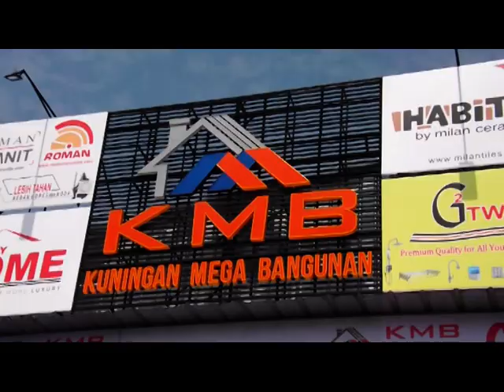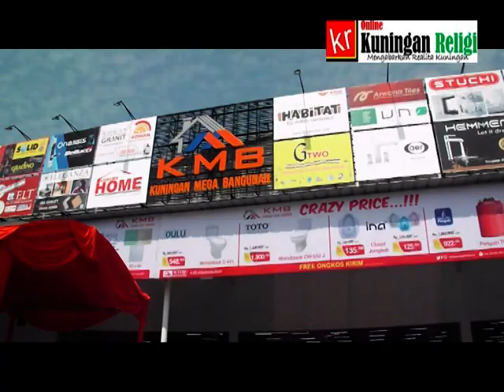KUNINGAN MEGA BANGUNAN | Supermarket Bahan Bangunan Terbesar di Kuningan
Opening mulai Juli 2019 di Kabupaten Kuningan Jawa Barat